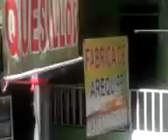Desde el Alto de Gualanday a Gualanday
Llegando a Gualanday.